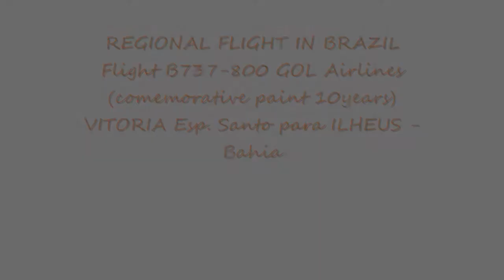GOL Airlines B737-800 VITORIA to ILHEUS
Regional flight in Brazil - SBVT to SBIL - GOL Airlines B737-800
Espirito Santo-Vitoria para Ilheus - Bahia - Estimate flight en route: 1h10min
Plane: OpenSky... Recorded with FRAPS. Movie Maker HD720p.
Video feito para entretenimento apenas...
fsx- Nelsonvt (oct 2012)